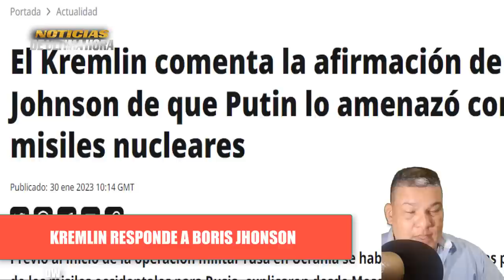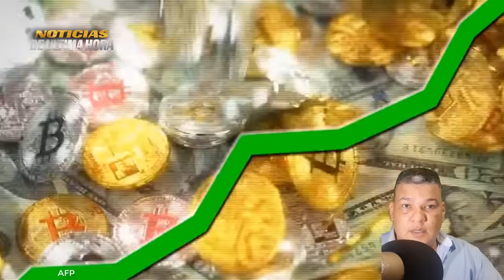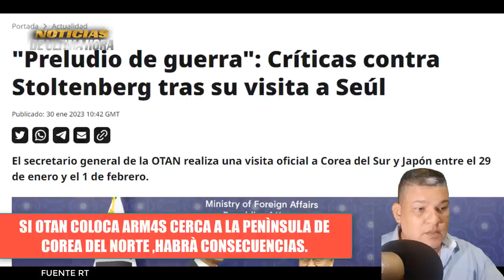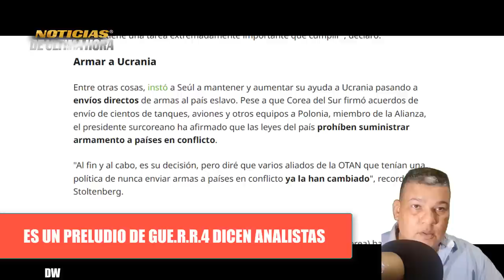🚨LO ÙLTIMO: OTAN Lista Para CONFRONT4R A RUS1A Guerra Ucrania Rusia 31 enero 2023 putin noticias.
Noticias ùltima hora Hoy 31enero de 2023 news today noticias en vivo Noticias internacionales hoy 31 Enero 2023
✅ Rusia advierte que utilizarà todos los medios para evitar una derrota estratègica en uk
✅ OTAN Informa que esta lista para confront4r a la OTAN y un general del organismo promueve pasar a una econòmia de gue.r.r.a.
✅ Erdogan arremete contra el presidente de Francia .

noticias internacionales hoy 29 de enero de 2023

noticias usa today january 29 de enero 2023

noticias en vivo rusia ucrania hoy 2023

guerr4 rusia ucrania 2023

noticias joe biden casa blanca

noticias vladimir putin hoy 29 de enero de 2023

noticias de venezuela 29 de enero de 2023

noticias amlo mexico

crisis rusia ucrania 2023

news putin ultimas noticias

breakinh news

noticias ursula vonder leyen ue josep  borrel

noticias sanciones rusia occicente

noticias foro economico davos otan rusia

noticias nicolas maduro venezuela

ultimas noticias russia vs ukraine

noticias en vivo caracol

noticias live news today

noticias españa pedro sanchez hoy 29 de enero de 2023

noticias de chile hoy

noticias israel eeuu

noticias director otan james stoltember

jhon kirby news pentagono today

noticias isla de taiwan

news taiwan

noticias joe biden xijin pin noticias china en foco

noticias sin mentiras

noticias rt

noticias de hoy 29 enero de 2023

boletin de noticias caracol hoy 29 de enero de 2023

noticias cia william burn ucrania

noticias alemania olf scholz tanques leopards 2

noticias tanques ebrams eeuu

noticias crisis energia europa 2023

noticias el salvador nayif bukele hoy 29 de enero de 2023

noticias nicaragua daniel ortega

guerr4 rusia vs otan

china vs eeuu china vs otan china vs taiwan

noticias de canada justin truedau

noticias ayuda militar ucrania 2023

misiles himmars usa

misiles kimzal russia

tanques tm 90

su 57 avion rusia

tu 160 m tu 95 m

noticias de estados unidos hoy 29 de enero 2023

ejercito rusia

ejercito ucrania

ejercito eeuu

grupo wagner rusia

noticias mar negro buque flota rusa

noticias el chapucero usa

noticias ecuador hoy 29 de enero de 2023.

noticias dolar eeuu rublos sanciones rusia

noticias turquia otan

noticias aviacion mundial

noticias s 500 rusia

noticias alemania y eeuu tanque leopard

discordia usa alemania leopard 2

soledar el sol bajkmuth

noticias donbass ukraine

news volodimir zelenski hoy 29 de enero de 2023

news world

news italia georgia meloni

noticias japon eeuu

noticias economicas russia

noticias de miami usa

su 34 ukraine su 35 russia

sistemas misiles himmars ukraine

noticias de bolivia hoy evo morales

noticias moscù kremlin maria zakharova

noticias sergei lavrov ministro exteriores rusia

noticias dimitry medvedev russia otan

noticias buque belgorod russia mar artico

noticias misil poseidon russia

noticias documentos confidenciles joe biden

ultimas noticias putin today

noticias portugal

noticias de brasil lula da silva jair bolsonaro

noticias turkia tanques kirpy ucrania

noticias zleenski davos

noticias hoy 29 de enero de 2023

noticias alexander lukashensko bielorrusia

ejercicios militares russia bielorrusia

ejercicios militares china rusia

ejercicios militares otan japon taiwan mar de china meridional

ejercicios militares india china rusia

noticias de cuba hoy 29  de enero de 2023

noticias mar negro otan russia

noticias usa noticias cnn noticias telesur internacionales

noticias france 24 noticias cbs noticias en vivo teleantioquia

noticias de economia

noticias ejercicios militares china taiwan 2023

noticias honduras colombia

noticias karina jan pierre eeuu

noticias antony blinken eeuu secretary of state usa

noticias qatar noticias putin raisy

noticias actualizaciones tu 160 y tu 95

noticias ultima hora zelenski

noticias precios petroleo rusia

noticias dimitry peskov portavoz russia

noticias manpads reino unido

sistemas defensa aerea ukraine

noticias reunion cia zlenski ukraine

que esta pasando russia ucrania